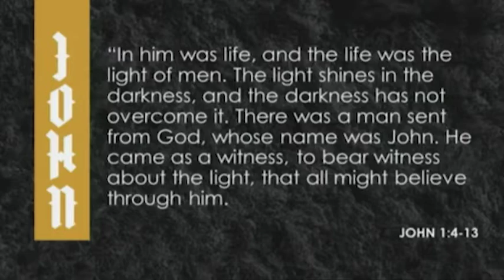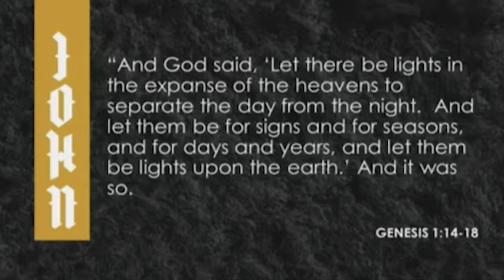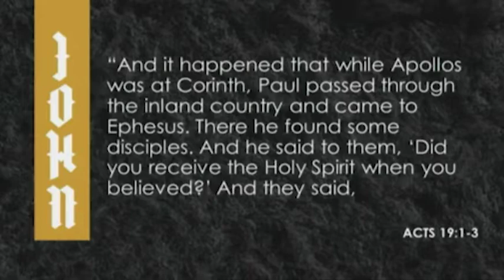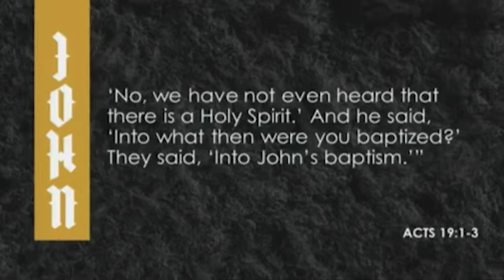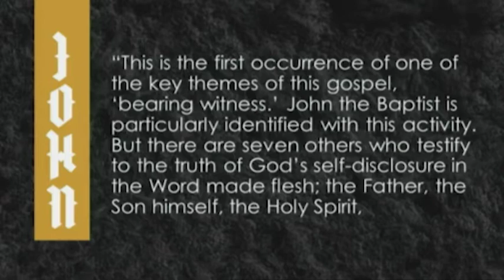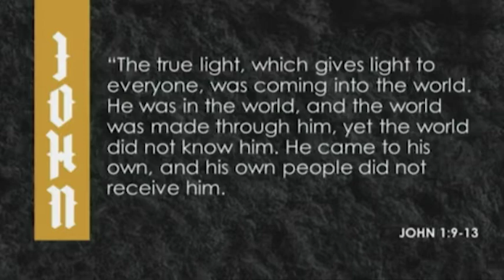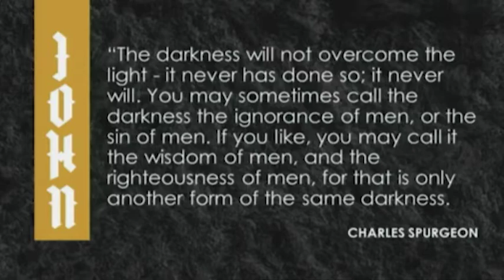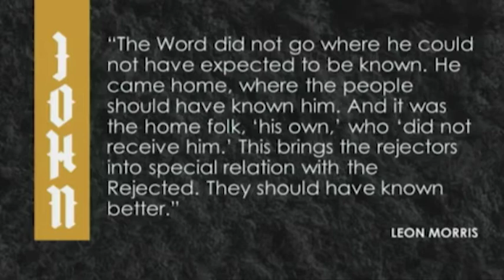09/22/2019 - JOHN - The Light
JOHN Sermon Series, Pastor Jim West
John 1:4-13